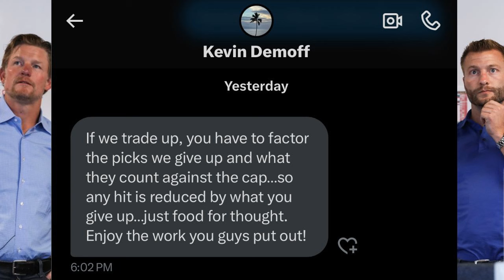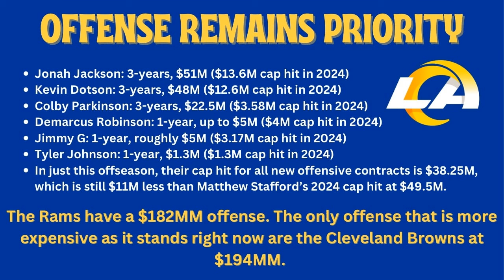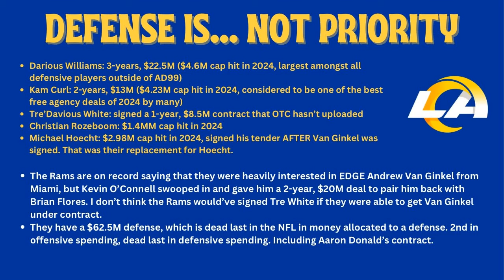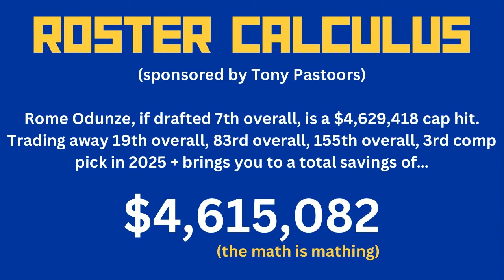Rams TRADE UP to 7th overall in our latest 2024 Mock Draft... and still address the Defense!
The Rams have traded up to #7 in our latest mock draft, thanks to a direct message received by someone pretty close to the organization. By no means is this definitive, but certainly sparks the idea of what it could mean and how much it would cost for the Rams to make the jump from 19th overall to 7th overall. After taking a player we loved (and many others love) at 7th, we dug deep and tried to find the 3 best players that we could get our hands on between rounds 2-5. The 2024 Draft is just 2 weeks away!